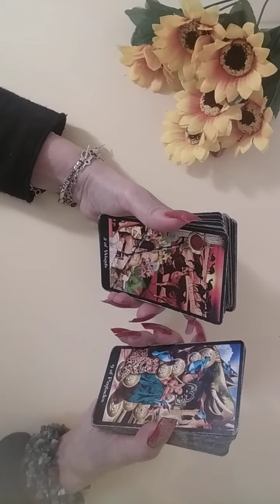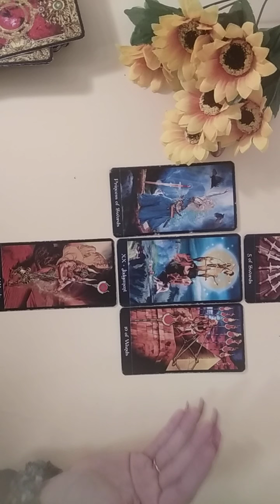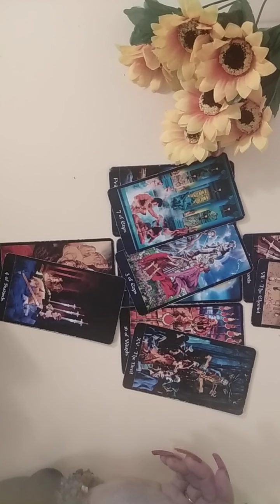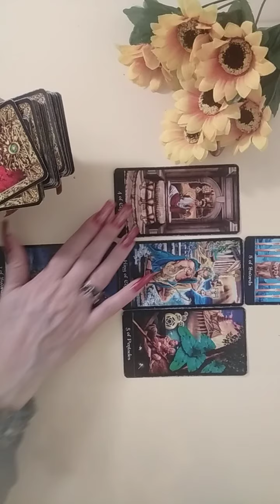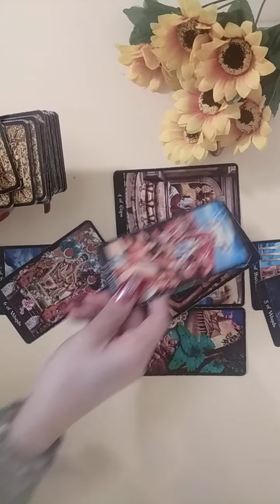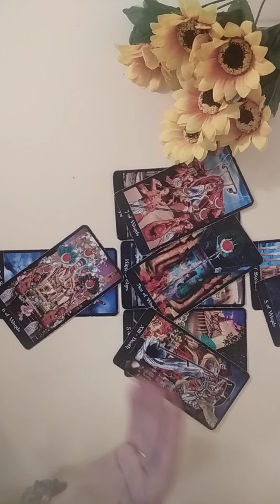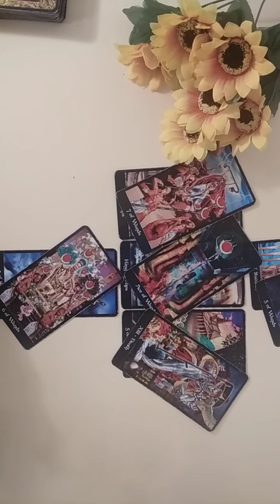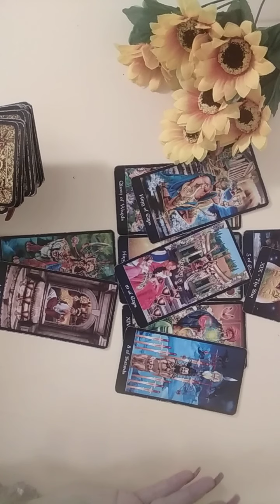FEBRUARIE 2023🌻🍀 Crucea Destinului ✴️ Rac ♋Scorpion ♏ Pesti ♓